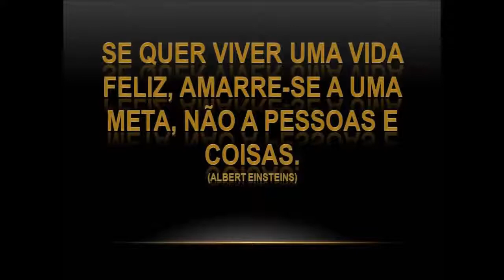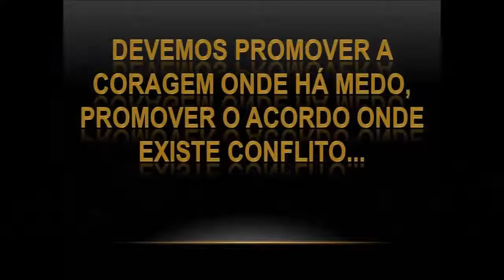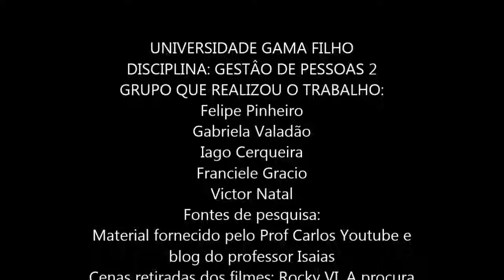LIDERANÇA E MOTIVAÇÃO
os três melhores videos inspiradores.